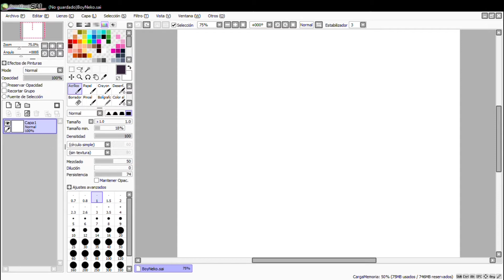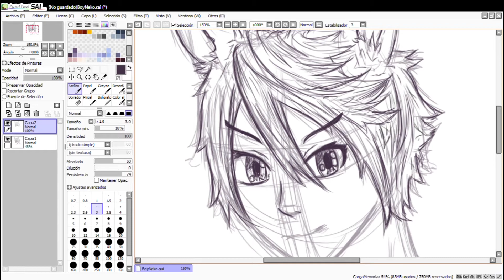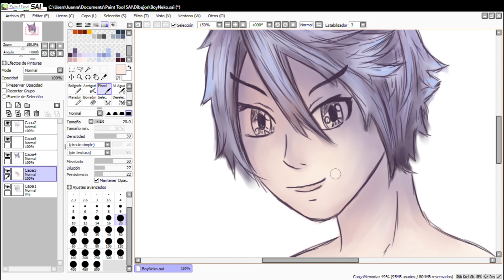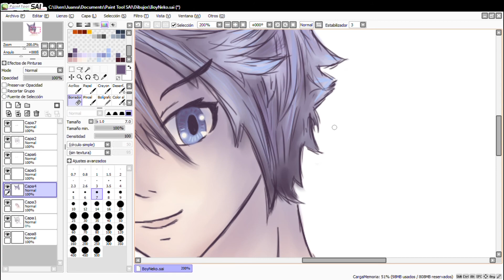Speedpaint // Neko Boy (≧◡≦)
Este por FIN ya me ha salido mejor ^^ y ...Ya no me quedan vídeos hechos así que... me toca dibujar y mucho o(╥﹏╥)o
~ Meh